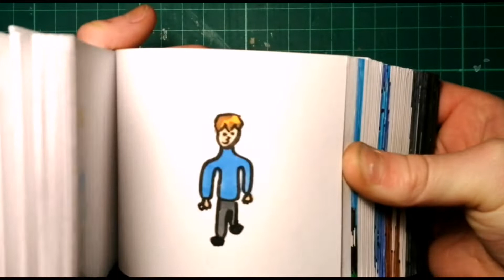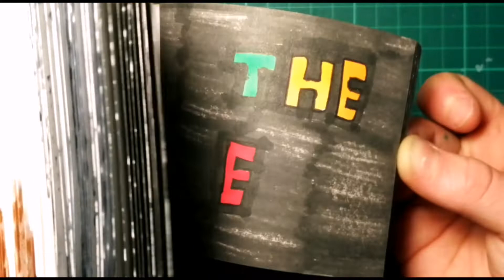I decided to enter a flip book contest and this is the finished result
Hi everyone I have entered a flipbook contest and I hope I WIN. Fingers crossed I win the contest and if anyone watching this video who has entered the contest to good look

Here is the video on everyone who entered the flipbook contest
VIDEO IS NOT OUT YET